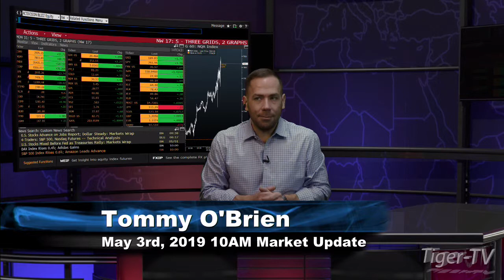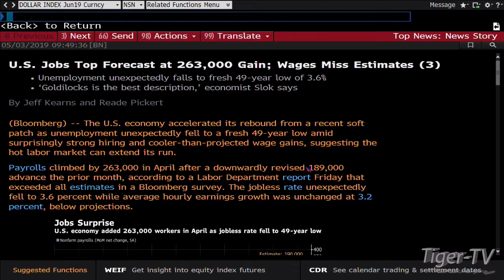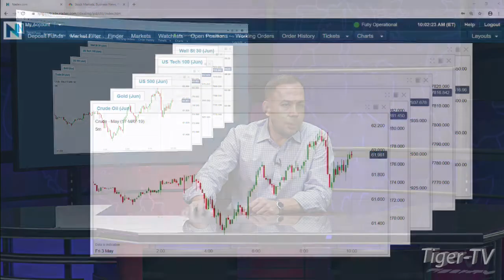May 3rd, 10AM ET Market Update with Tommy O'Brien on TFNN